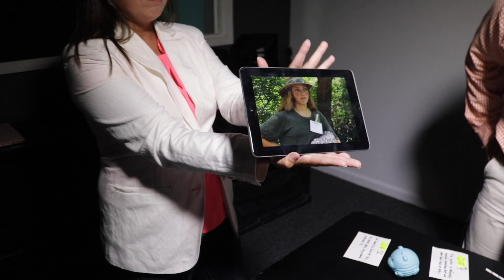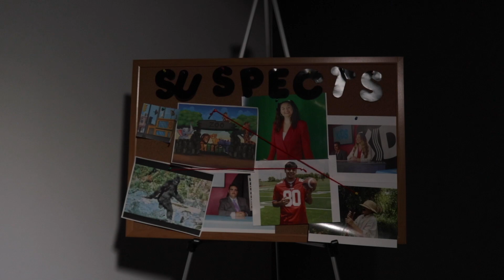NEWS FLASH | Episode 3 | Working Together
Join us as we follow the News team of RK Nightly News, as they uncover the truth and learn valuable lessons about Jesus. In this episode, the news team continues to uncover who's behind the otter missing.

Join us tomorrow as we continue the coverage of RK Nightly News!